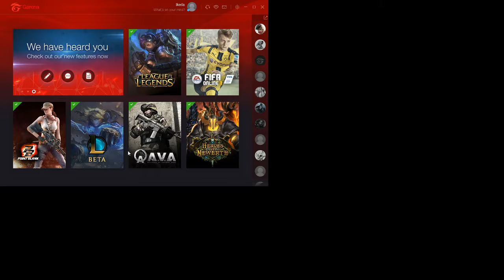Another Day another dawn